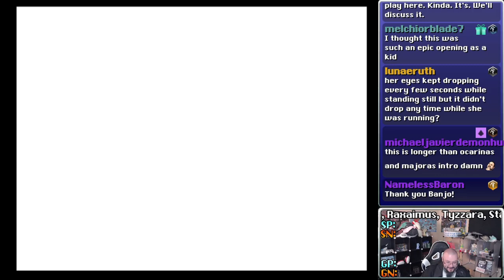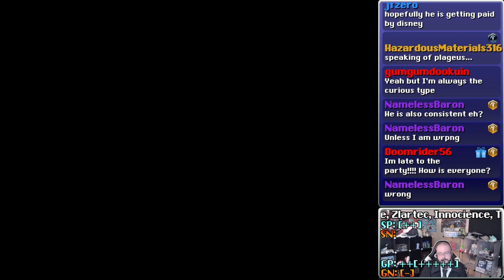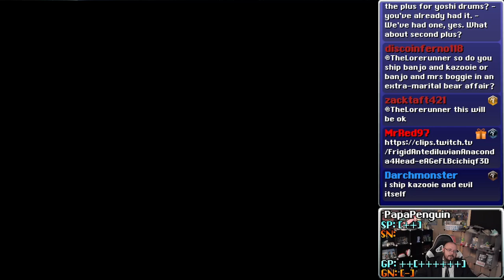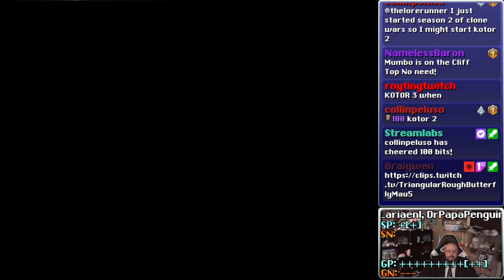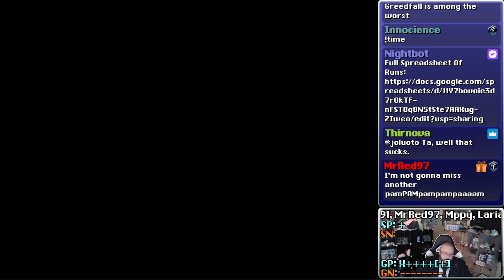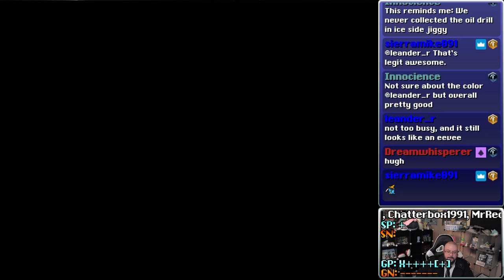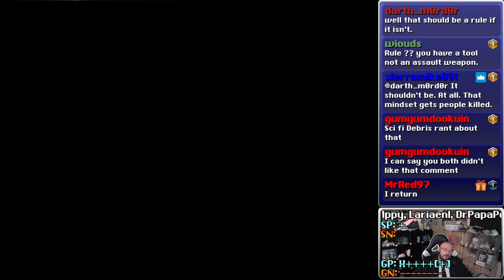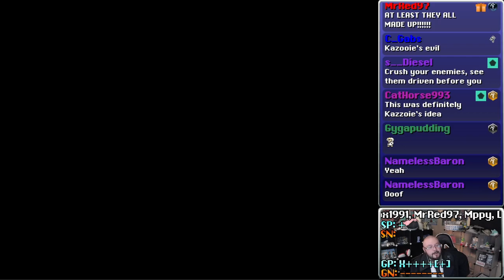Lorerunner Stream Highlights: Banjo Tooie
Thanks to Mr. Red for the Highlight Reel.
"AND WE'RE BACK TO STREAMING! For... four days... This was an interesting run to watch and reel because there's so many different things to keep track of and it was quite a long run. If you notice, there's a few running gags I put through the video that are either annoying or increasingly funny depending entirely upon perspective. If you can count how many BAM BAM BAMBAMBAM BAM BAM BAM BAM's there are, you'll get a free Lorepizza, topped with runions and meatination analysis sauce. Either way, I thought a highlight reel to come back to streaming with was appropriate, so here you go!"

Thanks to NamelessBaron, Sierramike, and Darth Modoro for clips.

0:00:00 - I thought I wouldn't be getting this many donations from the Minjos
0:05:27 - Now to actually start playing the game
0:10:34 - Arranging dinner for 15 people in a survival horror game about cats
0:13:59 - Talk about Dying Light
0:16:26 - Fifa is in Banjo Tooie
0:20:59 - Nailed it
0:25:21 - Lore's average Friday night
0:31:42 - Vaguely enjoyable child endangerment
0:40:56 - Lore gives in to the beatings side of the force
0:45:58 - The more useless it is, the cuter it is
0:50:01 - The camel strikes back
0:55:01 - George fails his luck roll
0:59:56 - Sure is good that everyone who died in this game died in vain
1:02:44 to 1:07:26 - You fight Grunty! SHOCKING!